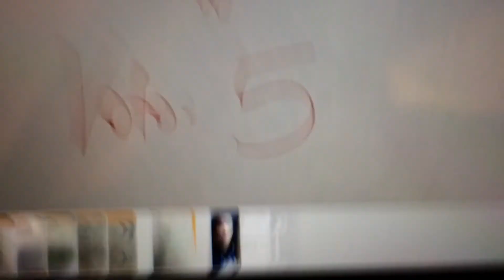mi prendo una pausa.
Eh già, mancherò per i prodssimi due mesi!
Questo video è abbastanza serio anche se i tagli non lo fanno sembrare tale.
Apprezzate l’impegno...

Date eccezionali:

- un giorno a caso prima del 31 ottobre
- 31 ottobre
- 1, 2 novembre
- 17 dicembre riprendo regolarmente.

Ciao!